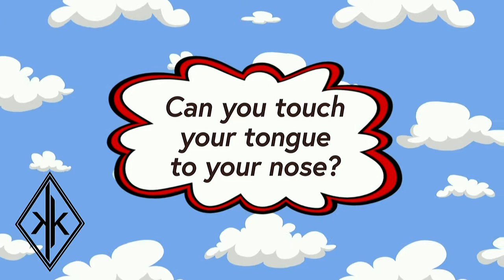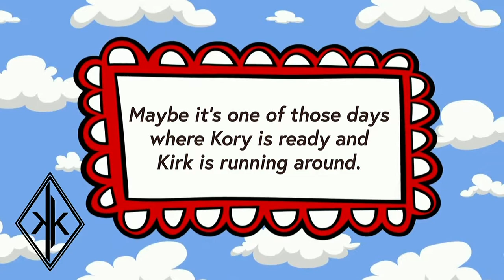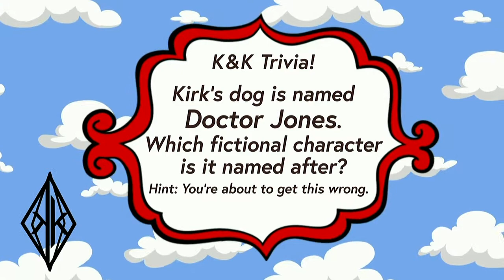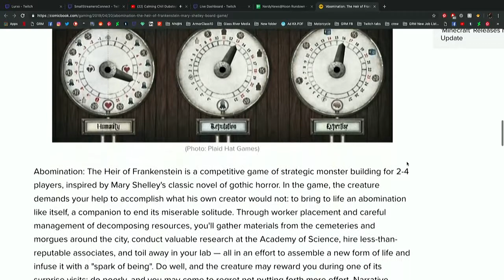Nerdy News at Noon! Let's talk Tabletop Wednesday! ft. Jay!!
April 24th
Kirk and Kory AND Jay talk Tabletop news!

Want to chat with us live? Be sure to catch us every weekday at Noon EST